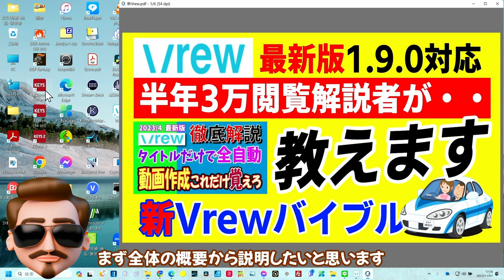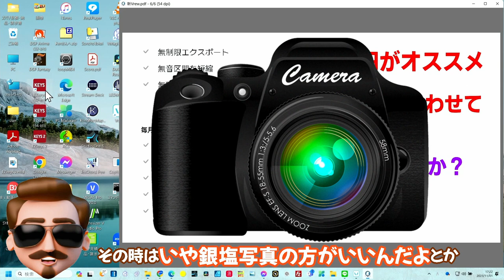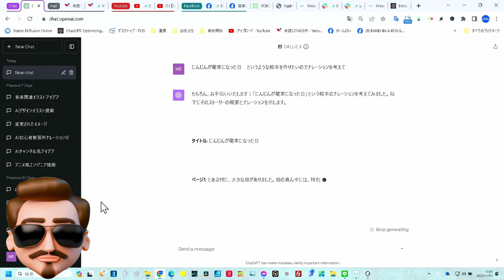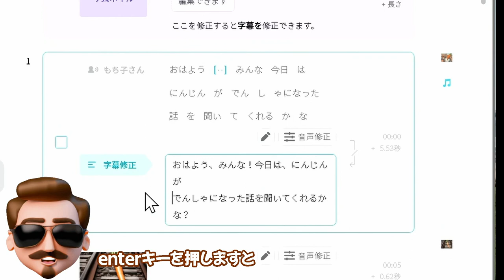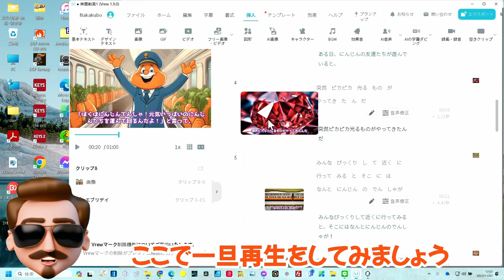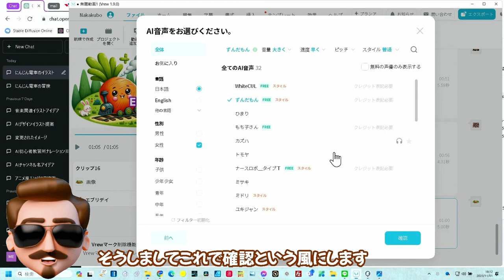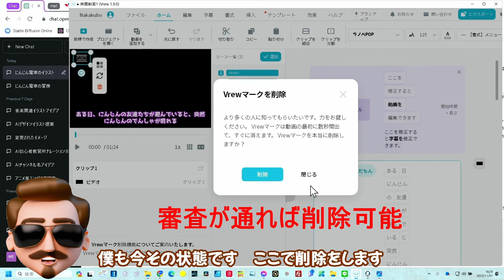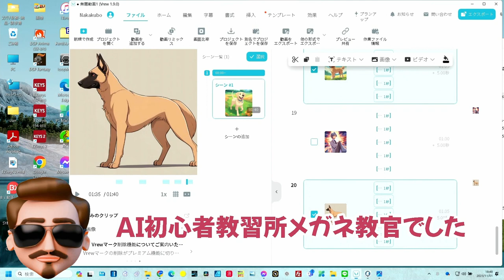最新Vrew1.9.0 注目の動画制作ソフト徹底解説 明日からすぐ動画作り！ サブチャンネル開設 AI初心者教習所 2023年11月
Vrew解説No.1チャンネル
今回も最新版を徹底解説
VoiceVox音声　ずんだもん　もち子さん　を利用

00:00 - Vrew1.9.0解説
08:52 - 実践編
31:05 - リミックス新機能
33:46 - 出来た動画の書き出し
36:31 - 最終のチェック項目など
37:15 - Vrewウォーターマークについて
37:51 - 画像のファイル書き出しで出来るアイデアが神